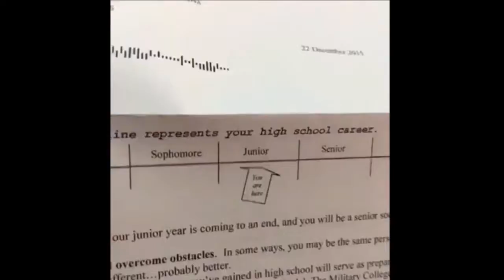Funniest Moments of 2016!!! (THANKS FOR A GOOD YEAR)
*!!!Special Message!!!*
Thanks for another funny year of funny moments, I know this wasn't as long as last years, mainly because of my uploading this year. I promise to you guys and gals that in 2017 uploads will be more frequent and the quality and effort in my videos will Improve. In a future video about my plans in 2017 I will discuss my plans. I hope you enjoyed the video.

button for more content!! Show me some support by also clicking the like button to!!!